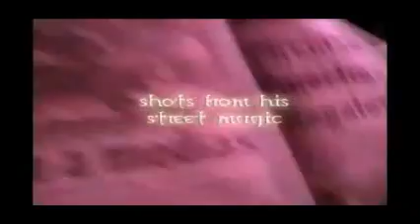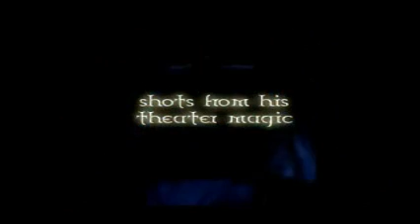The Magic Of Nefesch Vol 2 2 DVDs Titanas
Once there was magic. Then Nefesch came. And REAL magic arrived. The hottest magic release of 2008 is finally available and the most astonishing secrets of Nefesch and Titanas two of the most innovative and creative minds of the magic community have been revealed.

Learn how to cry blood how to put a signed coin into an ice cube or into an egg or how to use the power of your mind to open a soda can from distance or to move a car (yes a real vrooom vrooom car!)or the most incredible visual astonishing signed card to sealed bottle ever seen!

And this is only the tip of the iceberg. Prepare yourself to be thrilled by the live performance clips of Nefesch because it's how your spectators will be later thrilled by you.